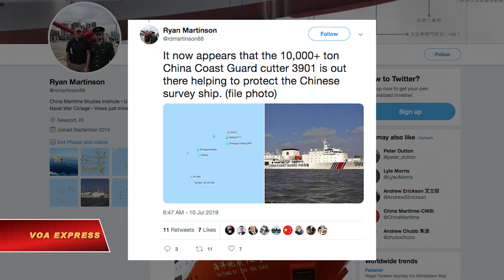Tin nói tàu cảnh sát biển Việt-Trung đối đầu trên Biển Đông (VOA)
Tin tức Nếu không vào được VOA, xin các bạn hãy vào để vượt tường lửa. Hôm 12/7 báo South China Morning Post (Hoa Nam Buổi Sáng) đưa tin là các tàu hải giám Việt Nam và Trung Quốc trong suốt tuần qua đã đối đầu nhau quanh một bãi san hô trên Biển Đông, và cho rằng diễn tiến này có nguy cơ gây ra cuộc xung đột lớn nhất giữa hai nước tính từ 5 năm qua.

Theo nguồn tin này thì từ một tuần nay, 6 tàu hải giám trang bị tận răng, gồm 2 tàu Trung Quốc và 4 tàu Việt Nam, đã gườm nhau trong các cuộc tuần tra xung quanh bãi Tư Chính tại quần đảo Trường Sa.

Tờ báo dẫn thông tin trên trang Twitter của một Giáo sư của Trường Hải Chiến (Naval War College) Hoa Kỳ ở Rhode Island, cho biết là Trung Quốc đã đưa một tàu khảo sát dầu khí vào vùng biển gần Bãi Tư Chính do Việt Nam kiểm soát vào ngày 3/7.

Trên trang Twitter của ông, Giáo sư Ryan Martinson viết:

“Từ thứ Tư vừa qua (3/7), tàu khảo sát Trung Quốc Haiyang Dizhi 8 đã thực hiện một cuộc thăm dò địa chấn tại đặc khu kinh tế của Việt Nam, trong các vùng biển nằm về hướng Tây của đảo Trường Sa do Việt Nam kiểm soát.”

Một dòng tweet ngắn hôm 10/7 chia sẻ:

“Hình như Việt Nam đang thách thức hoạt động này.”

Giáo sư Martinson còn đăng một tấm ảnh minh họa của tàu hải giám Trung Quốc hơn 10.000 tấn, mang số hiệu 3901, mà ông gợi ý là có mặt tại đó để bảo vệ tàu thăm dò Trung Quốc, cùng với một máy bay trực thăng và tàu hải giám 2.200 tấn số hiệu 37111.

Hiện chưa thấy phản hồi chính thức nào từ Việt Nam trước thông tin này, và theo tìm hiểu của VOA, thì báo chí truyền thông Việt Nam cũng chưa loan tin về vụ chạm trán này.

Vụ đối đầu diễn ra bất chấp cam kết của Bộ trưởng Quốc phòng Trung Quốc và Việt Nam hồi tháng 5, là sẽ giải quyết các tranh chấp hàng hải qua thương thuyết.

Hôm thứ Sáu, người phát ngôn của Bộ Ngoại giao Trung Quốc Cảnh Sảng không xác nhận tin tức về vụ đối đầu tại bãi Tư Chính, nhưng ông tuyên bố Trung Quốc quyết tâm bảo vệ các lợi ích của mình trên biển Đông.

Vẫn theo Hoa Nam Buổi Sáng, trong cuộc gặp với Chủ tịch Quốc hội Việt Nam Nguyễn Thị Kim Ngân, Chủ tịch nước Trung Quốc Tập Cận Bình nói hai nước nên “bảo vệ hòa bình và ổn định trên biển bằng những hành động cụ thể.”

Trước đó trong cùng ngày 12/7, Chủ tịch Quốc hội Trung Quốc Lật Chiến Thư cũng nói với bà Ngân rằng hai bên nên làm việc để thiết lập bộ Quy tắc Ứng xử trên biển ở Biển Đông.

Đưa tin này, tác giả bài viết trên tờ Hoa Nam Buổi Sáng nói rằng vụ chạm trán mới nhất có nguy cơ khơi dậy làn sóng chống Trung Quốc lớn chưa từng thấy tại Việt Nam kể từ năm 2014, khi Trung Quốc kéo một giàn khoan dầu vào vùng biển đang tranh chấp tại quần đảo Hoàng Sa.